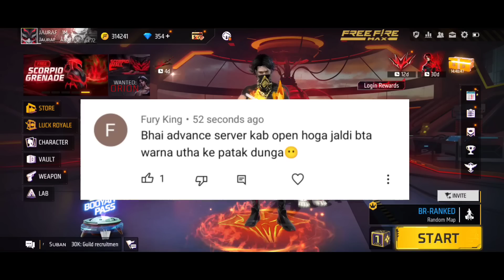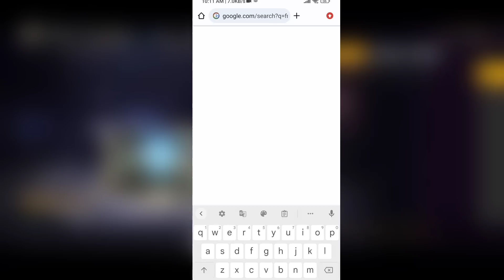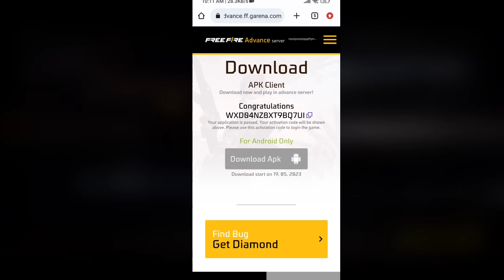How to Download Advanced Server | 19 May Advanced Server kaise Download kare | Free fire new event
How to Download Advanced Server | 19 May Advanced Server kaise Download kare | Free fire new event | Advanced server mission

Your Quarries..
Free fire new event
Free fire mission